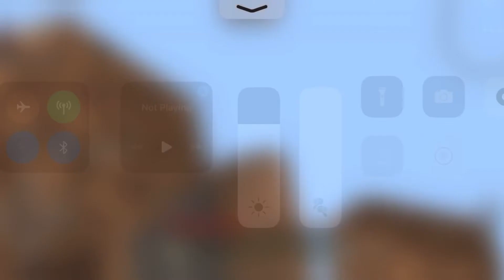ONEBLOCK....NOT ANYMORE 1 BLOCK SKYBLOCK EP:1 WITH HEADHUNTER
Skyblock

I have no link but it was made by nightcreeper